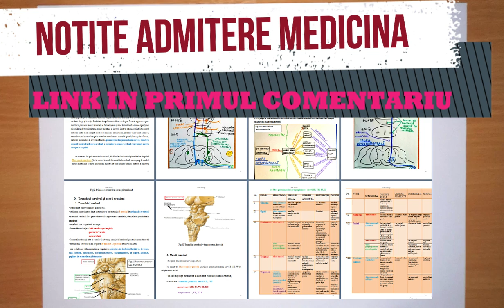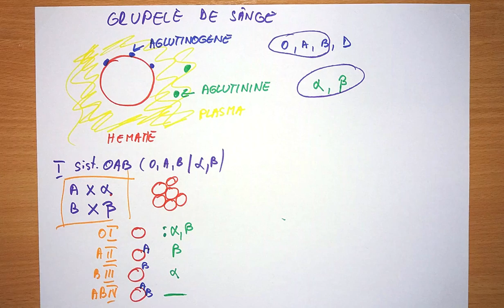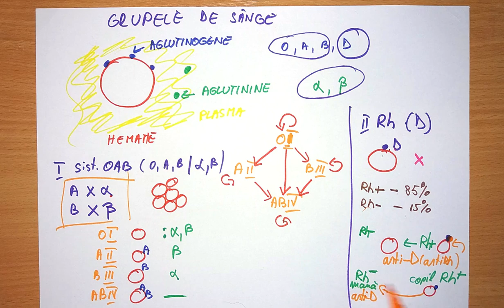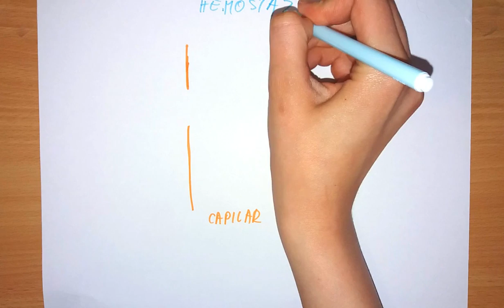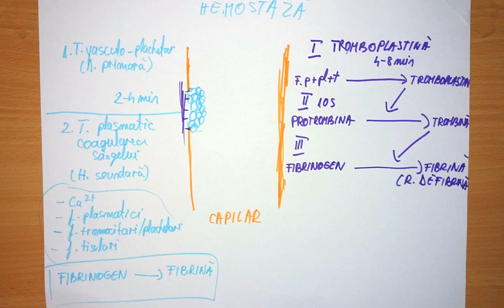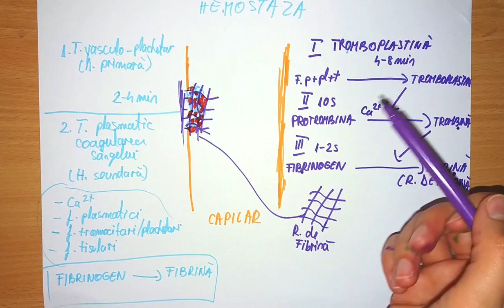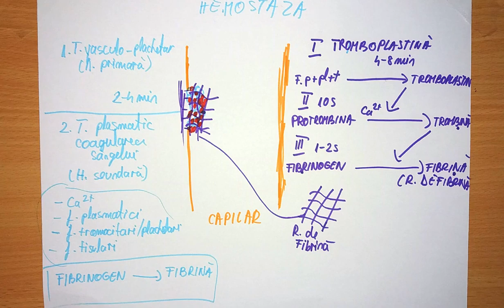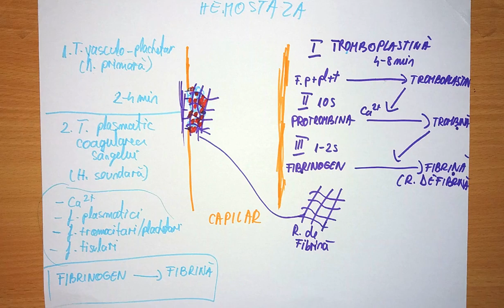ADMITERE MEDICINA: SISTEMUL CIRCULATOR 2: SANGELE - Grupele de sange si hemostaza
Grupele de sange (sistemul OAB si Rh), hemostaza (timpul vasculo-plachetar, și coagularea sangelui) si rolurile sangelui explicate pentru examenul de admitere la medicina. Lectiile de biologie apar saptamanal.

Aici gasesti notitele de biologie pentru admiterea la medicina :
Pentru a vedea cum arată găsiți poze din aceste notițe pe pagina de Instagram si Facebook a canalului.

Sursa planse de anatomie: Frank H. Netter "Atlas de anatomie umana" editia a III-a